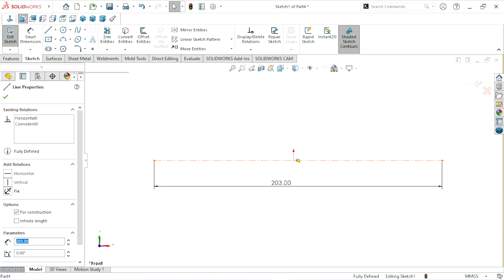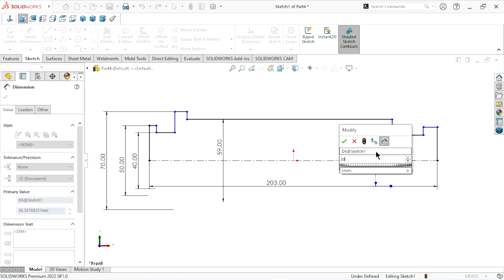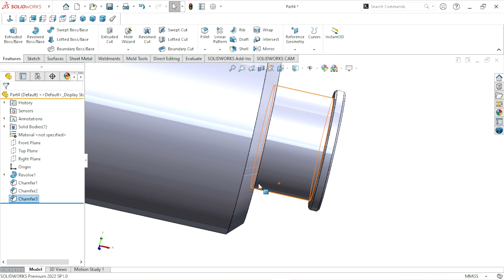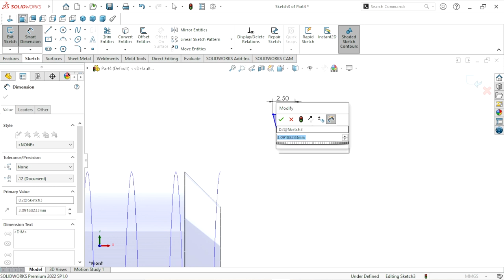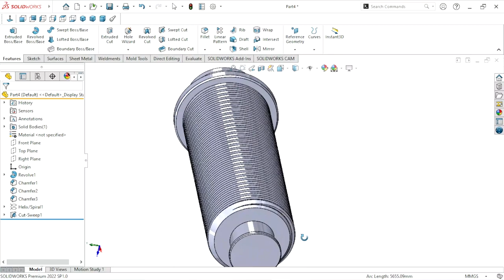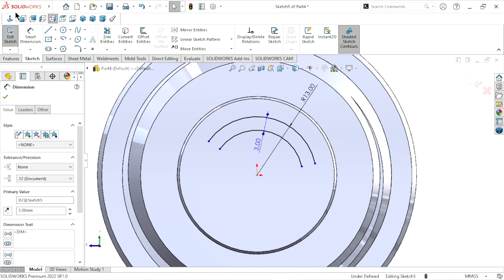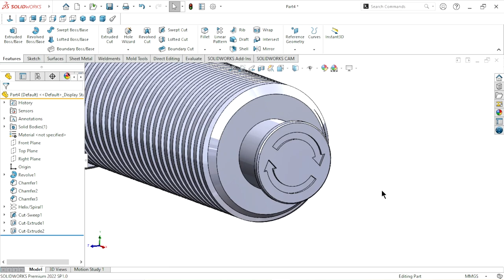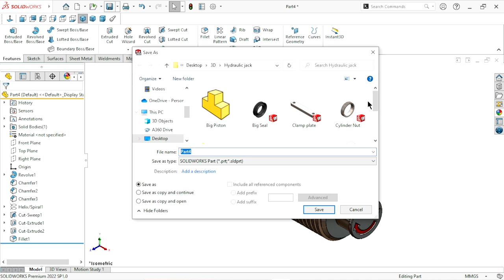Design of Hydraulic Jack in solidworks | Part 2 Big Piston | Helix Feature | Solidworks Tutorial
We have to create Hydraulic jack design in this session Part 2 Big Piston create in this video. Total twelve parts create in this component step by step in next video. Don't skip video and watching continuously.

My some useful gadget :
3D Connexion Wireless Space Mouse
3D Connexion USB Space Mouse Compact
3DConnexion CadMouse Pro Mouse
Optical wireless mouse
SolidWorks 2022 Black Book (Colored)
Solidworks 2022 Step-By-Step Guide
SolidWorks Simulation 2022 Black Book